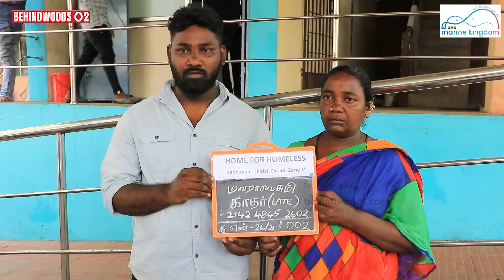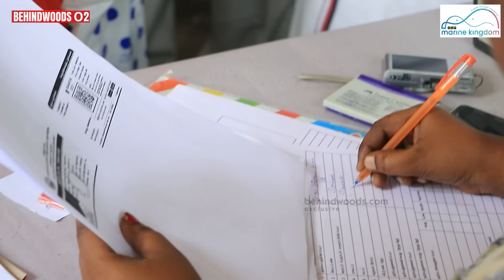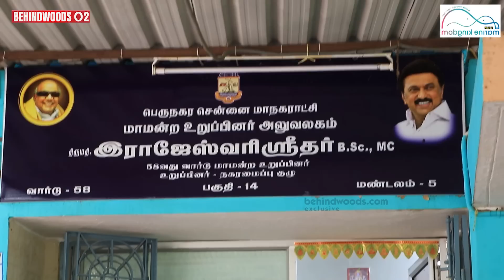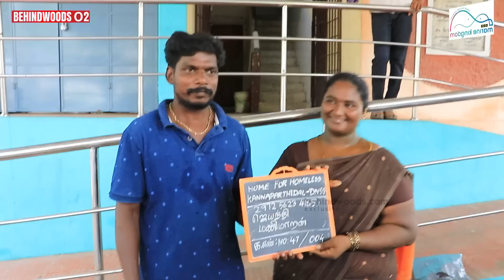தீப்பெட்டி அளவு வீட்டுக்குள் வாழ்ந்த மக்கள்! VIDEO-வால் நடந்த TWIST! - HAPPY MOMENTS - பேட்டி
தீப்பெட்டி அளவு வீட்டுக்குள் வாழ்ந்த கண்ணப்பர் திடல் மக்களுக்கு தற்போது BIOMETRICS எடுத்து அடுத்தபடியாக சொந்த வீடு தயாராக உள்ள செய்தி குறித்து பேட்டி

Vgp -

Vgpmarinekingdom.in

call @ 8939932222